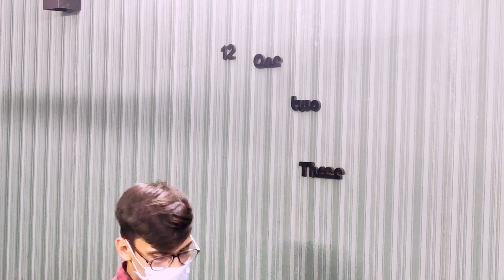DIY 3D Wall Clock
Exclusively Available at FRAKINSTORE